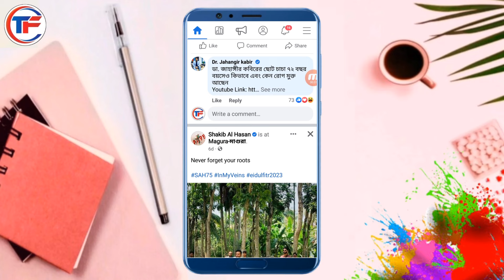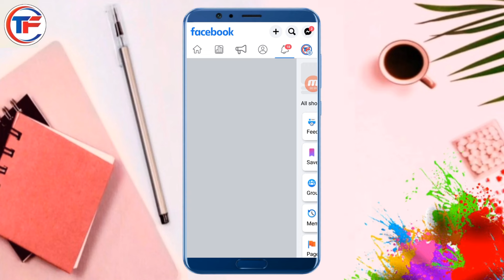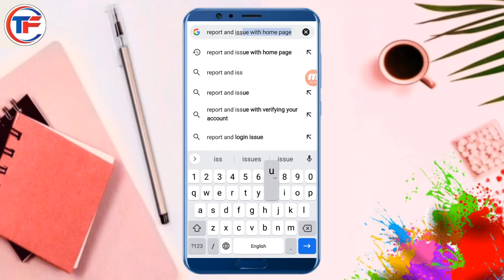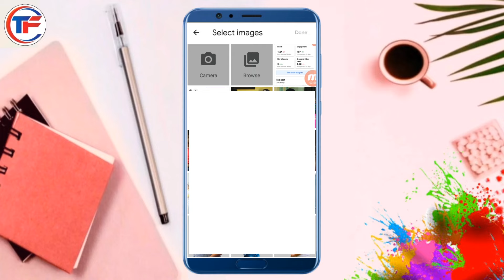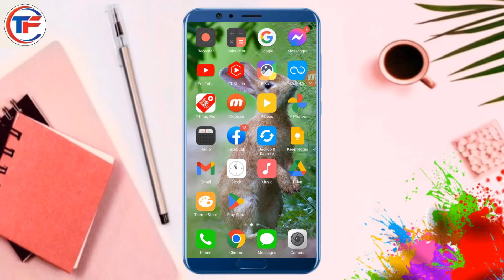রিচ বাড়বে ঝড়ের গতিতে | Facebook page reach down problem solve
রিচ বাড়বে ঝড়ের গতিতে Facebook page reach down problem solve | রিচ বাড়বে ঝড়ের গতিতে | Facebook page reach down problem solve | Facebook page reach down problem | How to increase organic reach on facebook

In This Video Show how to facebook page reach problem solve and facebook reach dow or facebook reach down problem solve,facebook reach down problem
to fix Facebook reach down problem in
bengali Bangladesh | How to increase organic reach on facebook
|| Facebook reach down problem solve in
2023 Bangla | facebook reach down problem solve| how
to increase reach on faceb0ok post 2023 | Facebook Reach Down Problem Solve |
How to Increase Facebook Profile Reach
2023 | facebook reach down facebook reach down problem solve | facebook reach down problem solve bangla | Facebook Reach Down Problem Solve |
2023.

Facebook Submit Text:
I constantly upload videos on Facebook, still my rich engagement followers are not increasing, please solve my problem.